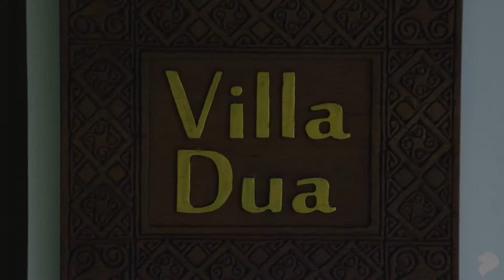Bali - Alassari Plantation